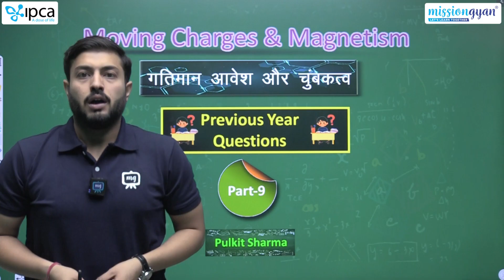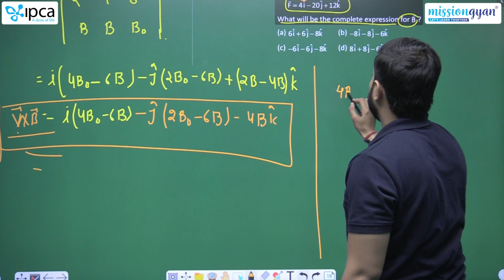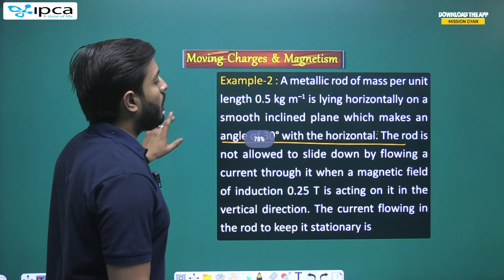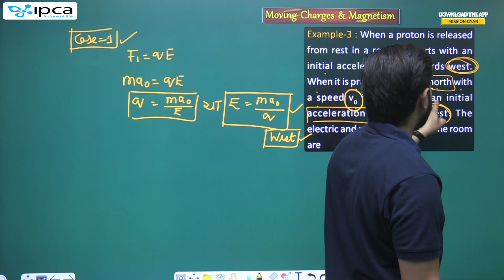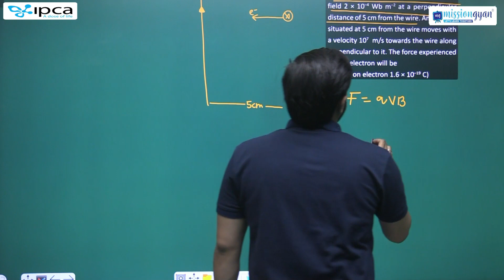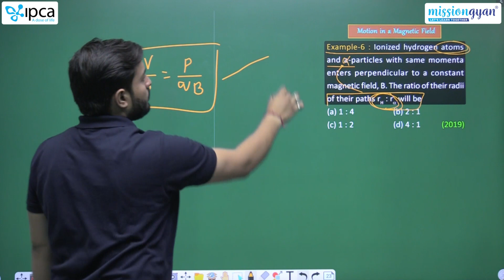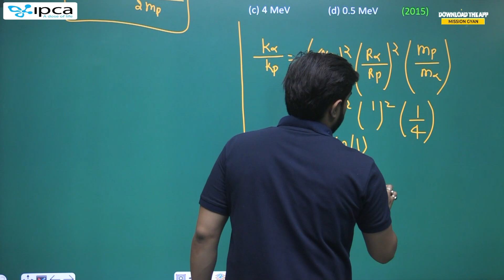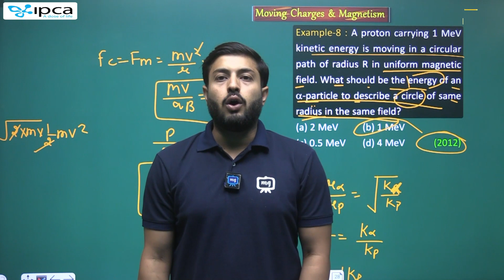NEET Physics Class 12 Chapter 4 | Moving Charges & Magnetism | NEET Physics Crash Course Class 12th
This session will be helpful for upcoming Neet Exam.

NEET Physics Class 12 Chapter 4 | Moving Charges and Magnetism | NEET Physics Crash Course Class 12th